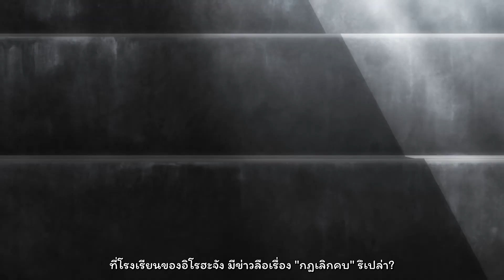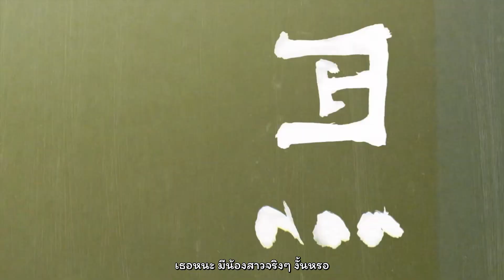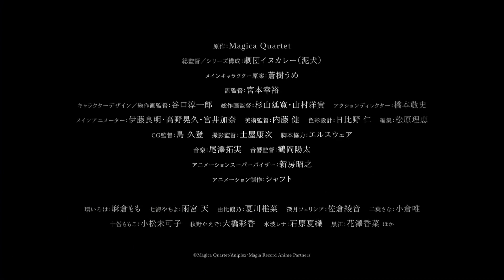Puella Magi Madoka Magica Side story Magia Record PV 2[ซับไทย]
อาจจะแปลไม่เป๊ะ 100% แต่ความหมายใกล้เคียงที่สุด